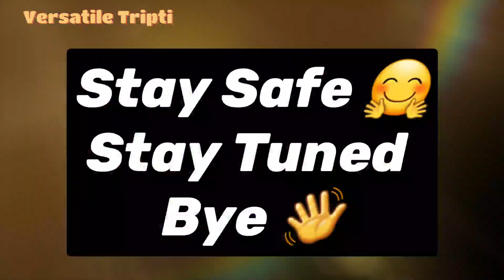Fully Automatic Mega Kitchen l Free Meal For All l Gurudwara Bangla Sahib Darshan 🙏🏻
Gurudwara Bangla Sahib in Delhi provides langar to 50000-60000 people daily . This  langar is prepared with full love and hygiene in fully  automatic ultra modern kitchen
This is the  biggest community kitchen in Delhi.